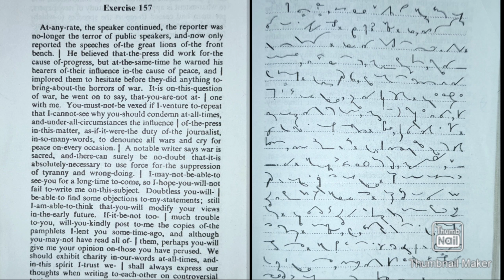Pitman Shorthand Exercise 157 | 85 wpm | Advance Phraseography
Pitman Shorthand Exercise 156 | 90 wpm | Advance Phraseography

Dictation Routine:-

                 2. Pitman Book Dictation

                 2. Pitman Book Dictation

                           Dictation
                       2. The Hindu Editorial
                           Dictation

                       Dictation
                   2. Pitman Book Dictation

             2. Pitman Book Dictation

                  2. The Hindu Editorial
                      Dictation

               2. Legal Dictation (Dr.GD Bist)

Shorthand Book-